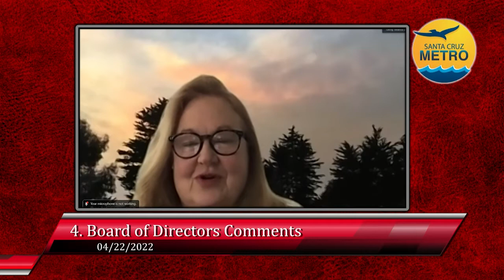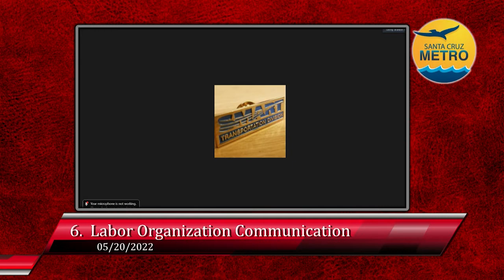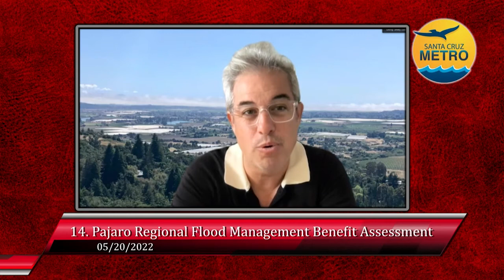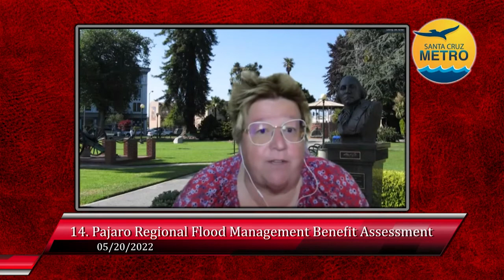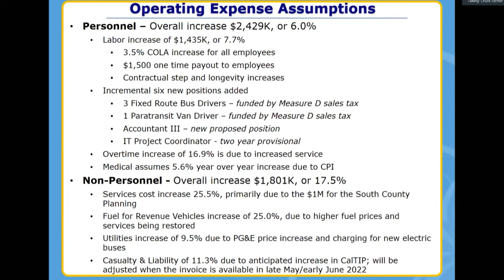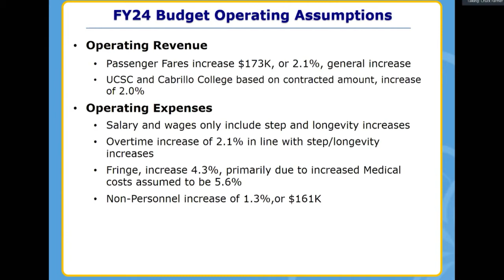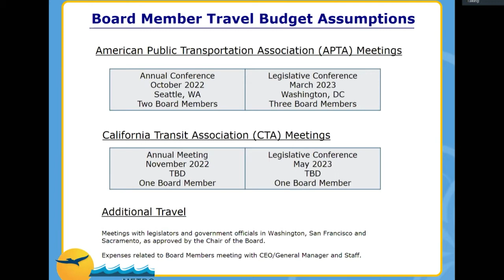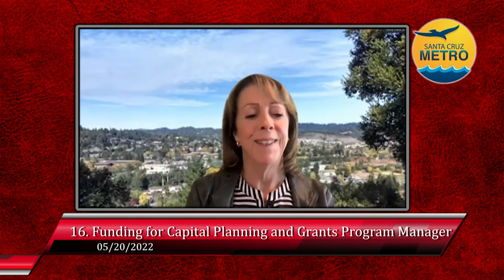Santa Cruz Metro Transit District 05/20/2022